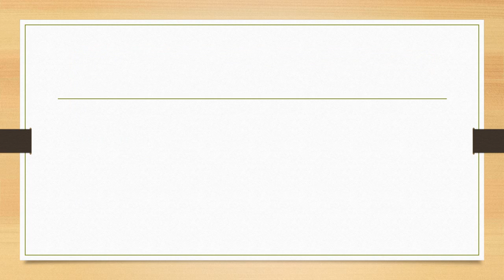COM 200 WEEK 4 ASSIGNMENT INTERPERSONAL CONFLICT IN FILM